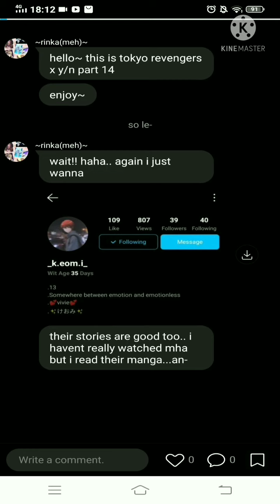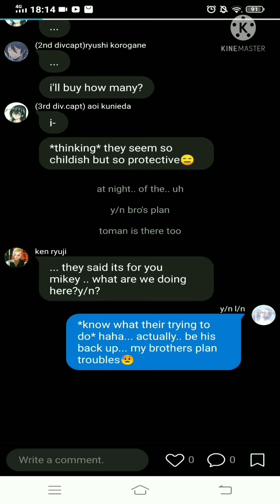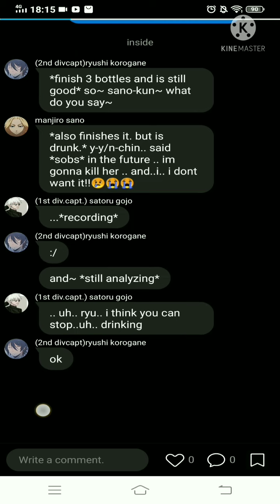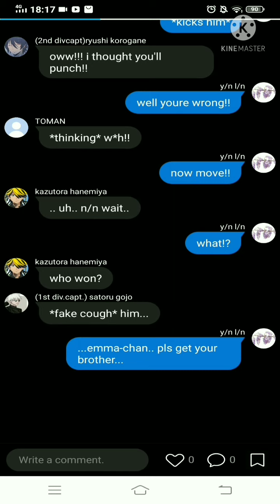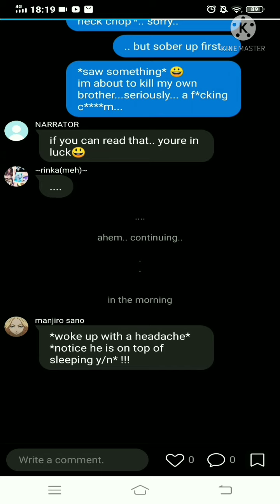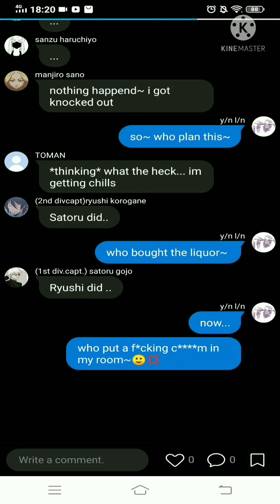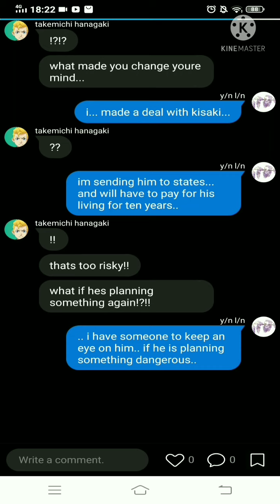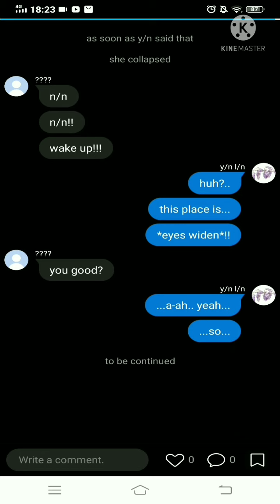tokyo revengers x y/n || mikey xy/n ||chapter 14 || second to the last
Y/n L/n
-a student and gang leader
-age 16
-former orphan
-more infos of y/n inside the series
Satoru Gojo
-borrowed character from the anime jujutsu kaisen//no comment:)
-same personality//possibly changed a bit by me)
-more infos about his part inside the series
Ryushi Korogane A.k.a. koro-sensei
-borrowed character from the anime Assassination classroom//no comment:)
-I'm not sure how to describe the personality i gave him
Aoi kunieda
-borrowed character from the anime  beelzebub// The one with the naked baby demon:))
-like koro-sensei i can really explain the character i gave her
-more infos about her part inside the series

PLOT:
 IDK, I JUST GO WITH THE FLOW OF MY IMAGINATION:)
 MORE CHARACTERS APPEARING AND DISAPPEARING EACH CHAPTER
 I AM PLANNING ON GIVING IT A SEASON TWO..BUT ITS ONLY A PLAN NO ASSURANCE YET
 IF YOU DO NOT LIKE IT, ITS FINE WE HAVE DIFFERENT TASTE.BUT DO NOT COME AT ME, MAKE YOUR OWN OF YOUR TASTE IF YOU WANT:))

I ACCEPT NEGATIVE THOUGHTS, LEMME FIX MYSELF.
No need to be polite.. like really but i appreciate it:))